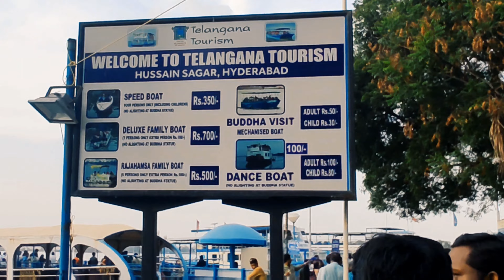Hussain Sagar Lake | Hyderabad District, Government of Telangana | IndiaHussain Sagar, tank bund,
Hussain Sagar Lake Hyderabad: Situated just 2km away from the heart of the city, Hussain Sagar is one of the most popular tourist places in Hyderabad.

hi friends thank you watching for video,